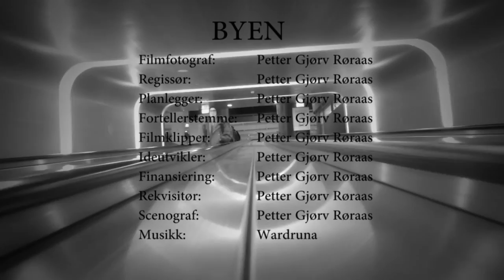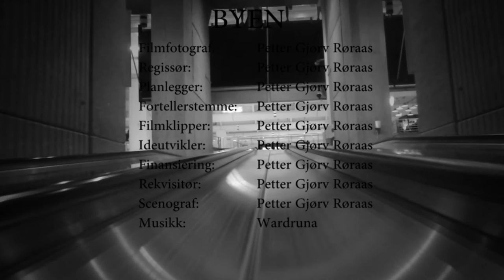Sigbjørn Obstfelder - Byen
Filmatisering av Sigbjørn Obstfelders "Byen".
Musikk: Wardruna (Solringen, Sowelu, Ingwar)